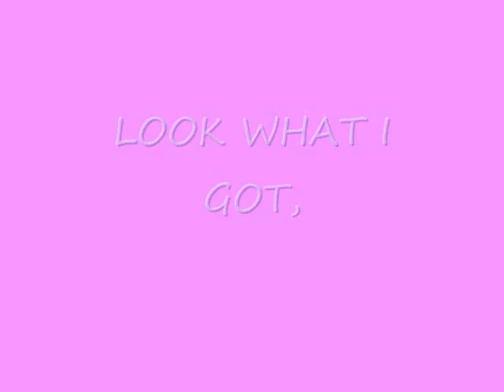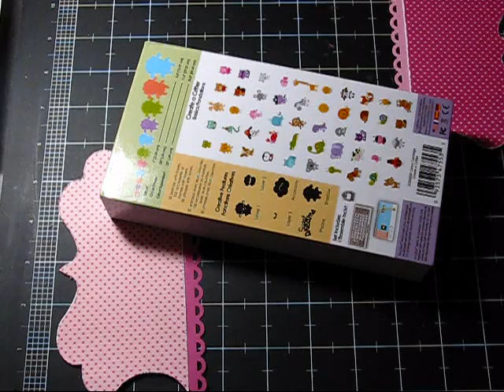Look what I got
I didn't think I was going to be able to get it, but I Igot it and it came yesterday. It was SUPER FAST SHIPPING. I purchased it on Ebay Monday night and I received it Thursday morning. Yippie.